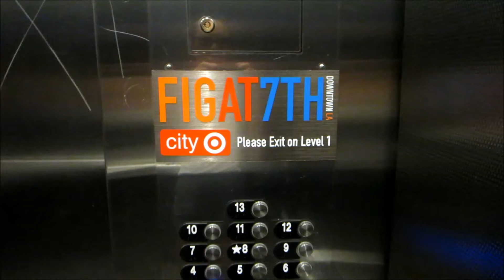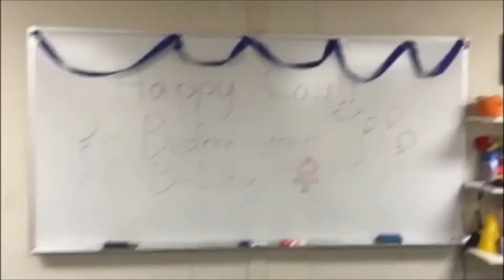vlog 28.5 - Winner of the giveaway is...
A student surprises Johnny by decorating his classroom for his birthday. Michelle spends some time with her mama.